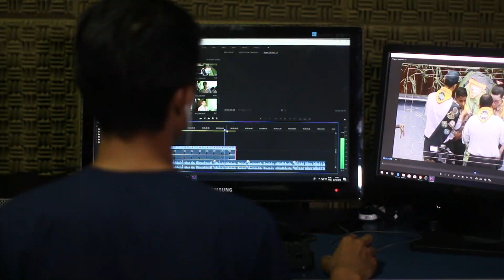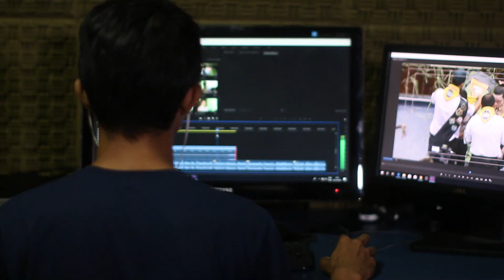NFT Sinhala | How To Make Millions Of Dollars With NFT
👇👇🤑NFT  Non Fungible Tokens How to Create NFT Art How To Make Money From NFT